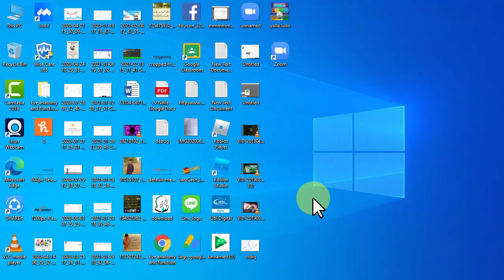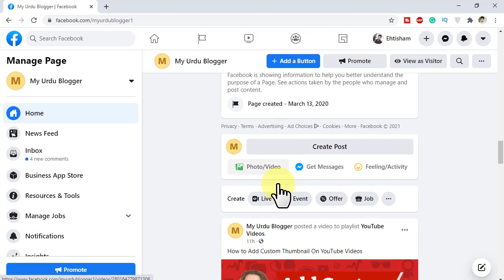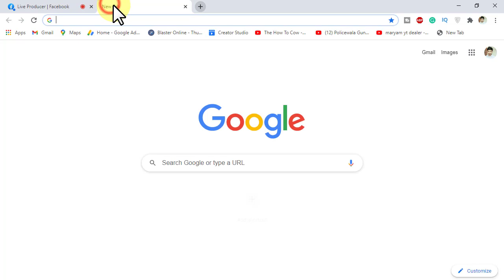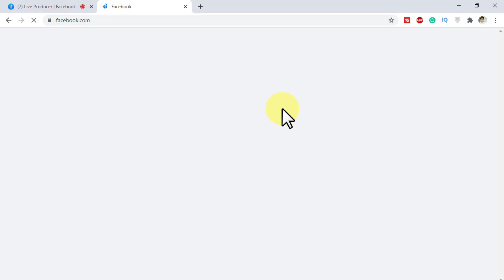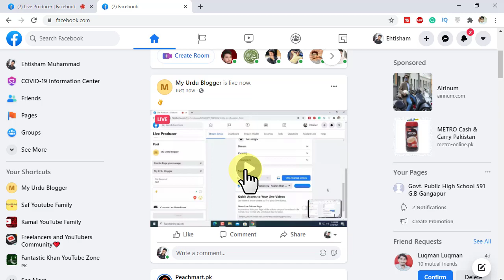How To Live stream PC/Laptop/Computer Screen On Facebook?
In this video, i will show you how to live stream your laptop, pc or Computer screen on Facebook page without any software.